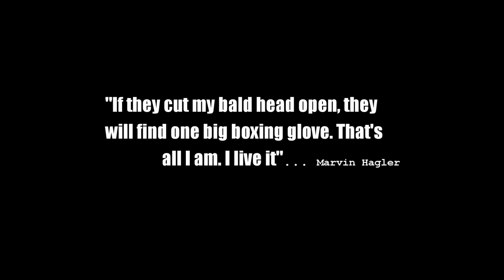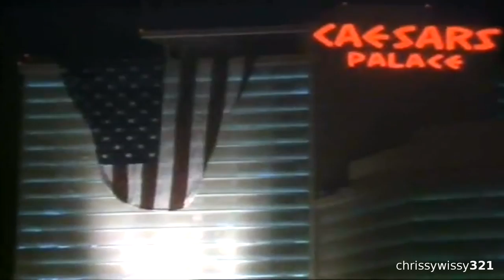Marvelous Marvin Hagler Highlights - The Middleweight King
My tribute to Marvelous Marvin Hagler, RIP champ.